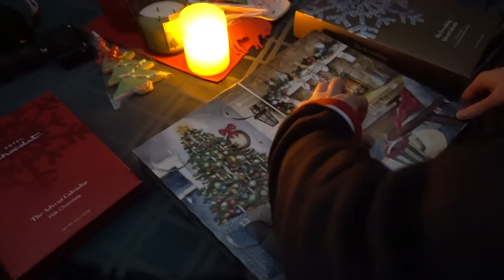Buffalo Christmas Market & Another Power Outage! | Vlogmas Day 10 | 12.17.2021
Hello Everyone! Welcome to our little corner of the Internet! We are Dawn and Dan, a married couple enjoying our life together. We had started this little video travel journal in 2015 to preserve our memories of our adventures and to share our fun with our family, friends and all of you! And, if you happen to learn something along the way from us, then we are glad to help!